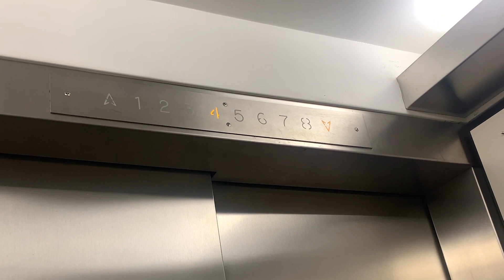DJoofenshmirtz Evil Inc. Part 1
Phineas and Ferb decide to revive the DJs!